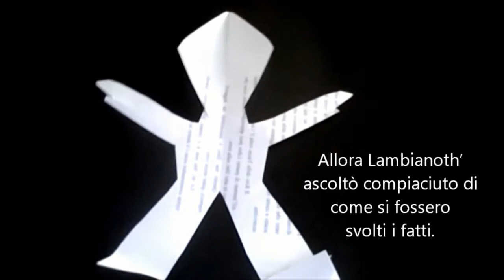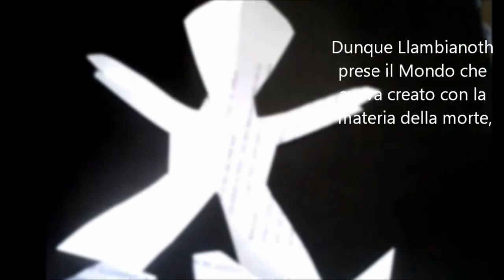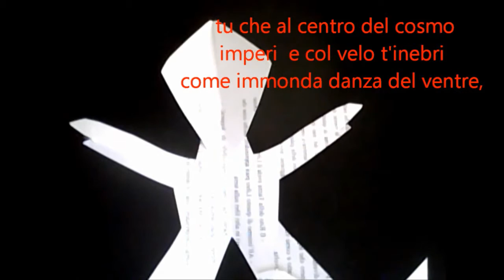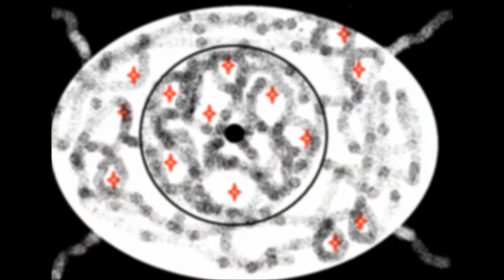generatori 5 a